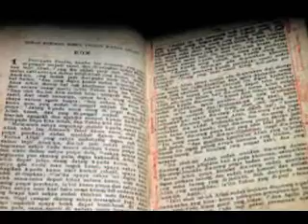HEROS of the Bible and the Church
Here is a preview of a new piece we are putting into Quick Study TV beginning in December. Thought you might enjoy it.